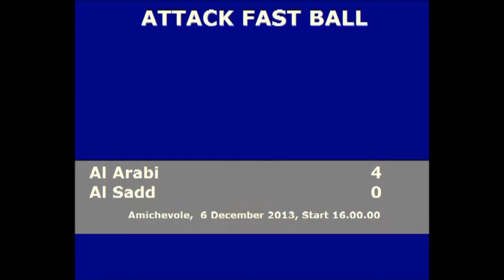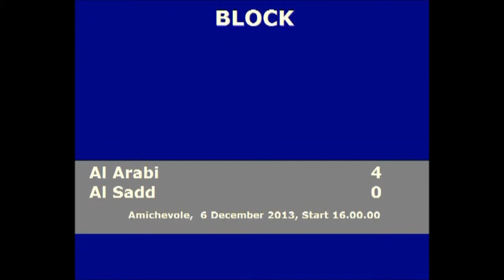Jorge Gonzalez Al Arabi 2013 -2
Cuba Volleyball